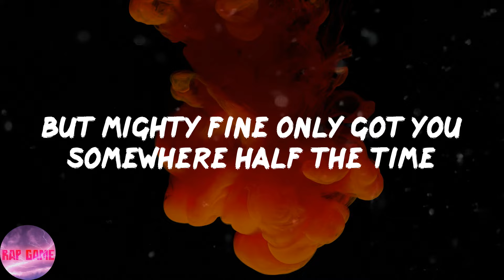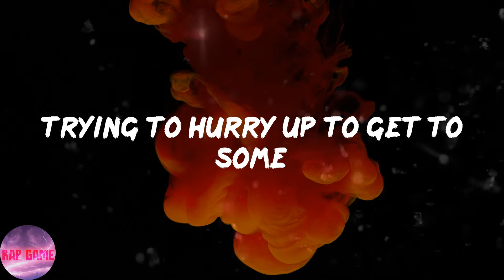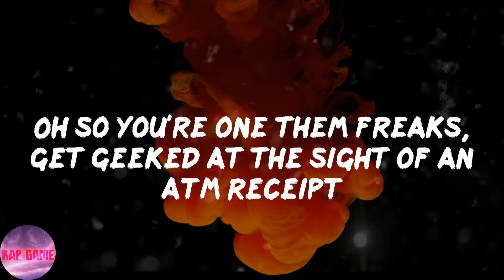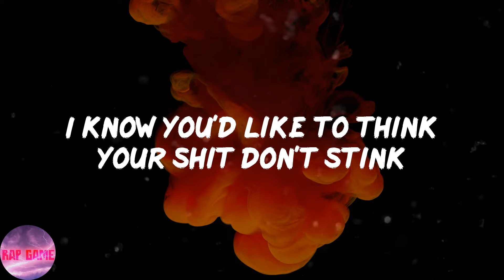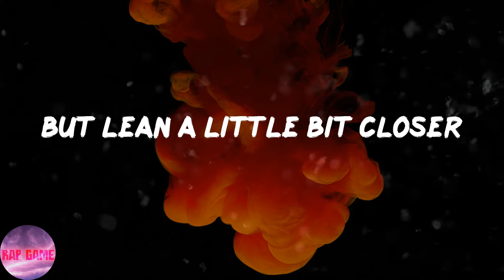Outkast - Roses (Lyrics)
📍Lyrics:
Caroline!(Caroline!) Caroline!
All the guys would say she's mighty fine(Mighty fine!)
But mighty fine only got you somewhere half the time
And the other half either got you cussed out, or coming up short.
Yeah, now dig this, even though(Even though!)
You'd need a golden calculator to divide(To divide!)
The time it took to look inside and realize that
Real guys go for real down to Mars girls, yeah!
I know you'd like to think your shit don't stink
But lean a little bit closer
See that roses really smell like poo-poo-oo
Yeah, roses really smell like poo-poo-oo
Caroline!(Caroline!) See she's the reason for the word "bitch"(Bitch!)
I hope she's speeding on the way to the club
Trying to hurry up to get to some
Baller or singer or somebody like that
And try to put on her makeup in the mirror
And crash, crash, craaash.. into a ditch! (Just Playing!)
She needs a golden calculator to divide
The time it takes to look inside and realize that
Well she's got a hotty's body, but her attitude is potty
When I met her at a party she was hardly acting naughty
I said, "Shorty, would you call me?"
She said "Pardon me, are you ballin'?"
I said "Darling, you sound like a prostitute pursing"
Oh so you're one them freaks, get geeked at the sight of an ATM receipt
But game, been peeped, dropping names she's weak
Trickin' off this bitch is lost
Must take me for a geek, ah, quick way to eat,
Ah, neat place sleep, ah, rent-a-car for a week, ah, trick for a treat..Noo
Go, on the raw sex, my AIDS test is flawless
Regardless, we don't want to get involved without our lawyers
And judges, just to hold grudges in the courtroom,
I want to see ya support bra not support you!
Better come back down to Mars
Girl, quit chasin' cars
What happens when the dough get so low
Bitch, you ain't that fine
No waaay...no waaay...noo waaaaay
Crazy Bitch
Bitch,
Stupid ass bitch,
Old punk ass bitch,
Old dumbass bitch,
A bitch's bitch,
Just a bitch
Stupid ass bitch,
Old dumbass bitch,
A bitch's bitch,
Just a bitch